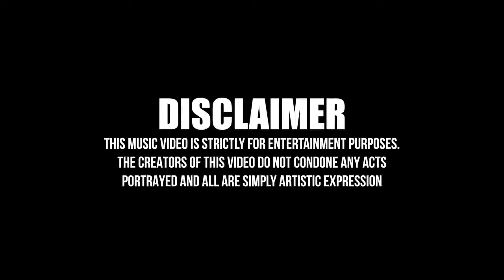StainBoyz T.Y - Opp Boy Bully 2 Birmingham (Music Video)